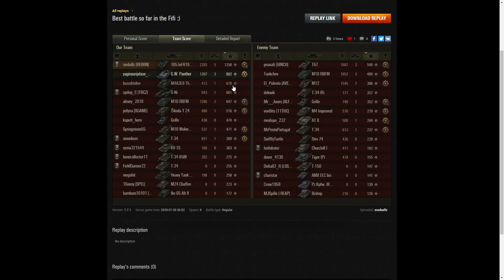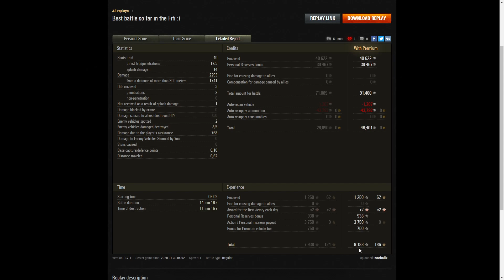105 leFH18B2 - Ace Tanker, Gore's Medal & High Caliber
This replay is from 30 January 2020 on Malinovka. The player, zoeballz [REBRN] in the 105 leFH18B2 was awarded an Ace Tanker, Gore's Medal and High Caliber.